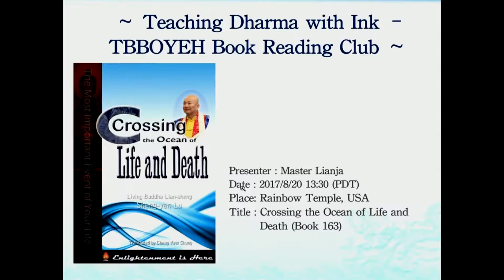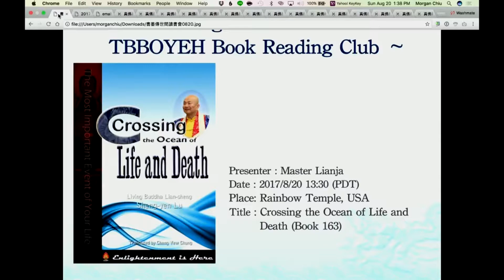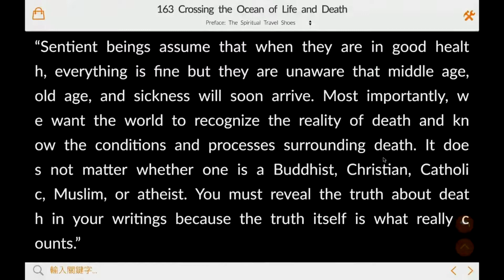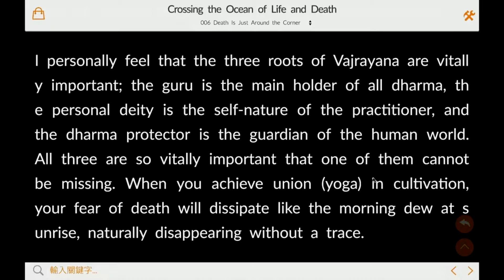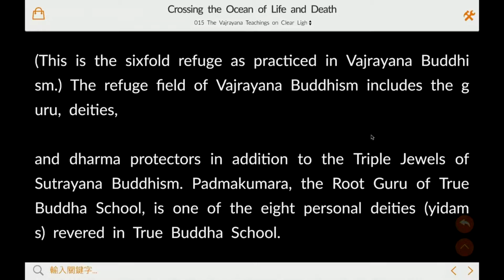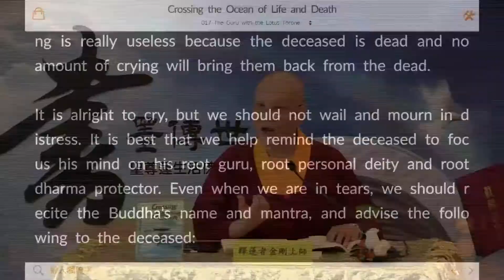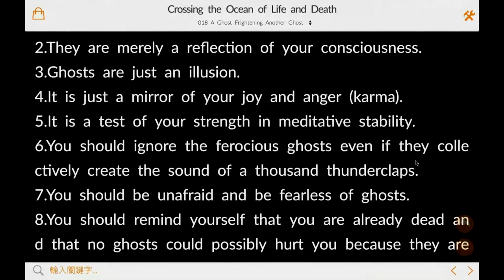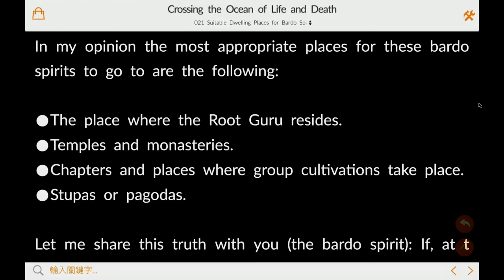20170820彩虹雷藏寺蓮生法王163冊crossing the ocean of life and death導讀蓮者上師